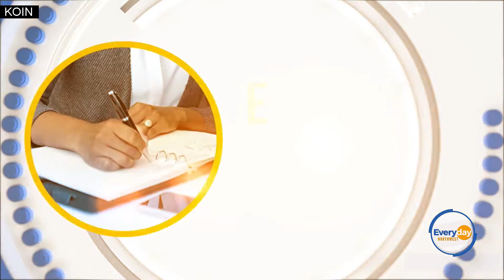What Are Some Of The Signs That You Might Have A Pest Problem?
This is a paid segment by Croach Pest Control Services.  Tune in to Everyday Northwest at 9a.m. Monday through Friday on Portland's CW.